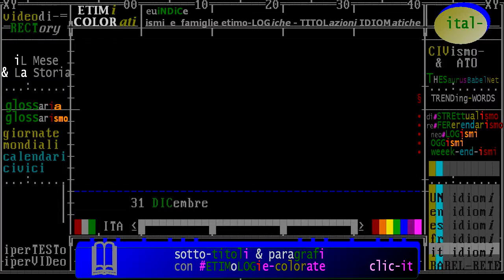§.2017/_RAI_Storia_acCadde_oggi/ ** 31 DICembre ** iL Giorno e La Storia - puntata 2017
- Civismo & ATO

:fonte: Raistoria, Accadde Oggi - 31 dicembre // puntata del 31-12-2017

== TIMELINE FATTI STORICI (data in ordine decrescente) ==
- in costruzione -

:raistoria:  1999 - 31 dicembre 1999: Eltsin passa il testimone a Putin
- 31/12/1999 -  Boris Eltsin, primo presidente russo, annuncia le sue dimissioni e designa suo erede Vladimir Putin. Al giovane premier Putin, Eltsin affida la guida ad interim dello Stato. Leggi tutto

(anniversari-morte 1980) ** 31 dicembre ** Toronto (Canada): Marshall McLuhan, intellettuale
:raistoria:  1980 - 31 dicembre 1980: Marshall McLuhan il sociologo dei media
- 31/12/1980 -  Muore, a Toronto in Canada, allet di 69 anni, il sociologo Marshall McLuhan. Autore de La Galassia Gutemberg del 1976, McLuhan  tra i primi studiosi a sottolineare limportanza dei Media  nella storia delle societ moderne. Sono di McLuhan le espressioni villaggio globale e il Medium  il messaggio, entrate ormai nelluso comune. ... Leggi tutto

(anniversari-nascita 1908) 31 dicembre Bučač (Ucraina): Simon Wiesenthal
:wp-it: Simon Wiesenthal (Bučač, 31 dicembre 1908 – Vienna, 20 settembre 2005) è stato un ingegnere e scrittore austriaco di origine ebraica. Superstite dell'Olocausto, dedicò gran parte della sua vita a raccogliere informazioni sui nazisti in latitanza per poterli rintracciare e sottoporre a processo tanto da guadagnarsi il soprannome di Cacciatore di Nazisti.

:raistoria:  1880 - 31 dicembre 1880: Marshall, l`uomo della ricostruzione italiana
- 31/12/1880 -  Nasce, in Pennsylvania, il generale e politico statunitense George Marshall. Da lui prende il nome il Piano Marshall, grazie al quale, a partire dal 1947 ingenti aiuti economici cominciano ad affluire in Europa per la ricostruzione dei paesi usciti distrutti dalla guerra. E proprio in un 31 dicembre, quello del 1961, il Piano Marshall cessa definitivamente, dopo aver distribuito pi di 12 miliardi di dollari di aiuti allEuropa. ... Leggi tutto

(anniversari-nascita 1855) * 31 dicembre * Romagna: Giovanni Pascoli, poeta
:raistoria:  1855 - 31 dicembre 1855: Pascoli e il decadentismo italiano
- 31/12/1855 -  Nasce, a San Mauro di Romagna, il poeta italiano Giovanni Pascoli. Nel 1867, il padre del Pascoli  ucciso da un colpo di fucile, e questa  la prima di una lunga serie di lutti familiari, che influenzano la sua produzione artistica. Grazie a Carducci, che ne intuisce il talento, Pascoli inizia a insegnare in vari istituti scolastici italiani, fino a sostituire il Carducci stesso sulla cattedra di Letteratura Italiana allUniversit di Bologna. Pascoli muore nel capoluogo emiliano, per un tumore al fegato, allet di 57 anni. ... Leggi tutto

 Le invasioni barbariche I popoli barbari dei Vandali, Alani e Sassoni attraversano il fiume Reno gelato e invadono la Gallia e di l la Spagna, dando inizio alle invasioni barbariche dellImpero Romano, che finiranno per provocarne la fine.  Leggi tutto